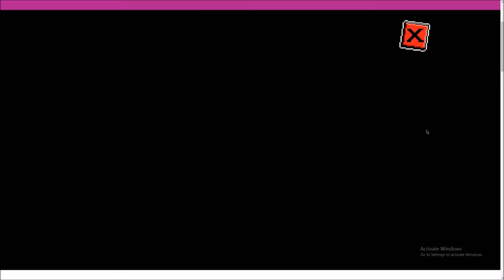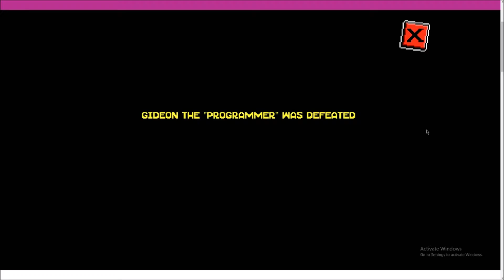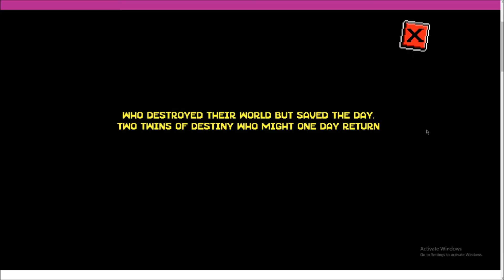Cheesus Plays: Pinesquest [PT 3-FINAL] --- LEVITATION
IM BACK FROM VACATION!

Cheesus Outros